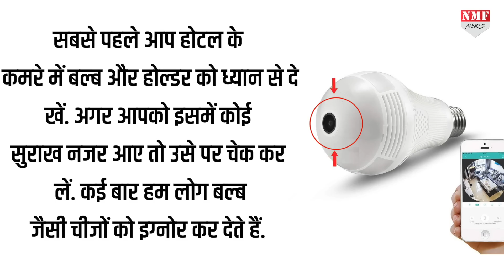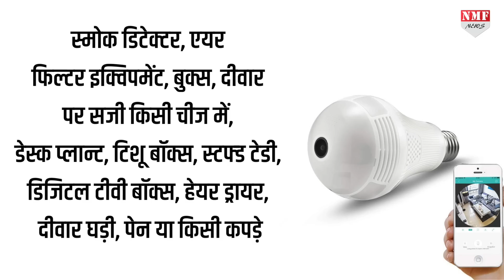बल्ब में लगा कैमरा आपकी प्राइवेसी को कर सकता है रिकॉर्ड, जाने क्या है बचने का तरीका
नई टेक्नोलॉजी के आने से लोगों को काफी सुविधाएं मिली है। लेकिन आपको ये भी पता है। कि नई टेक्नोलॉजी का लोग जितना यूज करते हैं उतना ही ज्यादा कई लोग इसका मिसयूज भी करते हैं।मार्केट में ऐसी कई चीजे आई मिलती हैं। जिसके बार में लोगों पता भी नहीं होता कि इसका कैसे मिसयूज हो रहा है। इस वीडियो में हम आपको एक ऐसे बल्ब के बारे में बताने जा रहे हैं। जो आपकी जिंदगी को भी तबाह कर सकता हैं।

neyaz khan
kk